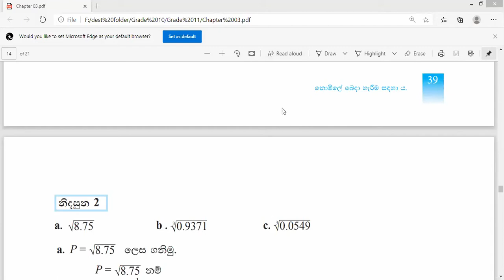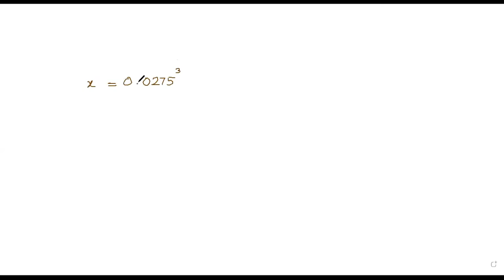ලඝු ගණක - 11 ශ්‍රෙණිය